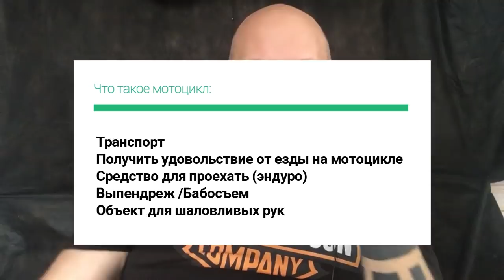Спорный ролик - Как научиться ездить на мотоцикле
Я решил записать что происходит ПОСЛЕ того как стал номадом :-)
Напомню про номадов.

«Рано или поздно мотоциклист становится номадом. Сначала он, как и все колесит по городу, удивляет собой девок, пугает видом ревом горожан. Но потом, по истечении некоторого времени это все ему прилично надоедает, но ехать почему-то надо. Почему надо ехать, он не знает. Это и есть вруб Первой номадической скорости и на ней он отправляется в дорогу, небольшую в первый раз, 1000+ километров. Он усердно собирает палатки, чайники, спальники, торшеры, ворохи сменного и теплого белья, которые он потом выкинет на Второй или Третьей. Но сейчас ему кажется все это очень необходимо, как и идиотские советы товарищей об экипировке, на которые ему тоже потом будет наплевать. Через сто километров, он понимает, что все сзади как-то и почему-то его перестает все больше и больше интересовать, и впереди его то же не особо что интересует. Это есть состояние здесь и сейчас, самое правильное помещение Души человека и именно оно, наверное, и есть основополагающее этого самого мотодрайва.
Преодолев 1000+, помноженные на 5 или 10, избавившись от торшеров, будильников, супер-черепашек и прочего ненужного барахла, мотоциклист переходит на Вторую номадическую скорость, где понимает, что он уже не сможет жить без Дороги.
Ему надо зачем-то и куда-то ехать. Магия включилась. Ближние и друзья крутят пальцем у виска и говорят, что надо ехать, где все включено, но ему на них и это наплевать, километр за километром все больше и больше…»

/Евгений Строгов/